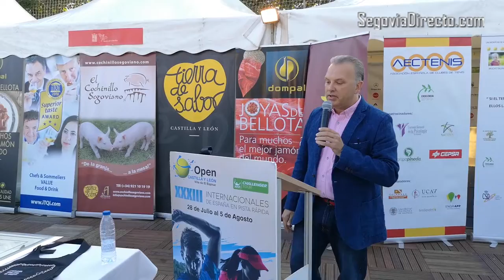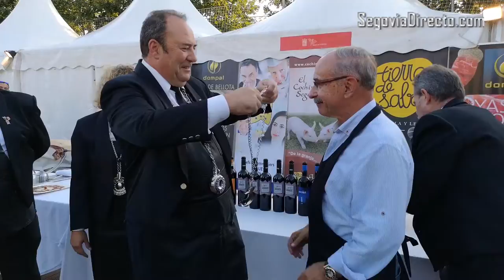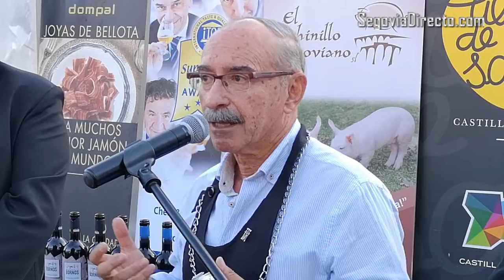Cata de vinos, Mejor Jamón, Homenajes y cena solidaria.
Cata de vinos y presentación del Mejor Jamón de Castilla y León y Homenajes a Alfredo Matesanz y Felix Santamaria de Restaurante La Viña. Cena Solidaria con Cochinillo Segoviano S.L